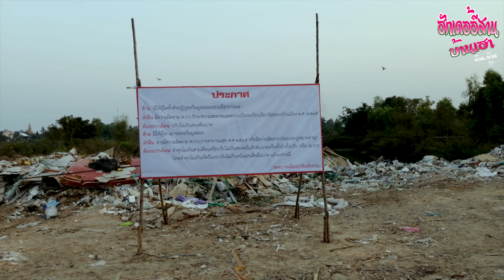เจอแบบนี้เป็นใครก็ไม่อยู่...